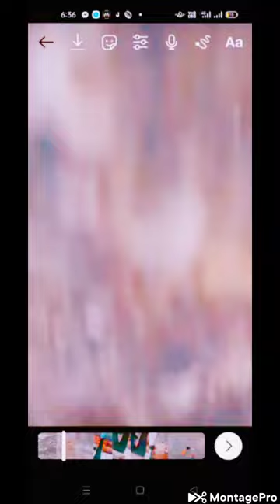slow motion and attitude video reaction upload now share comment subscribe my channel Aahil. Khan. I